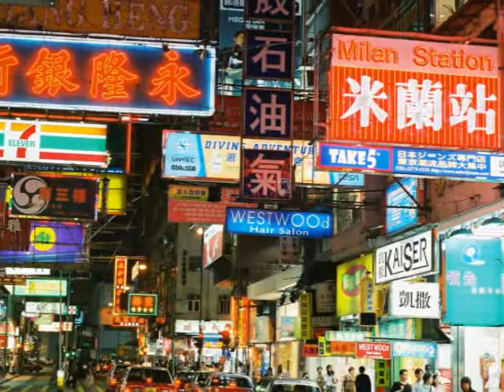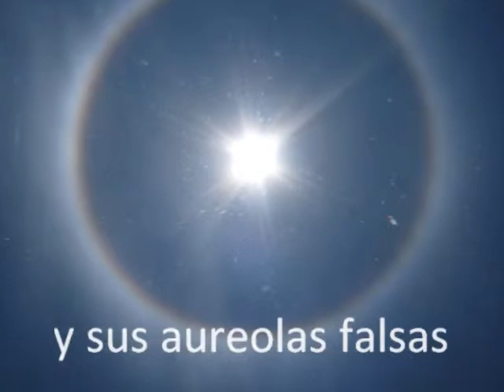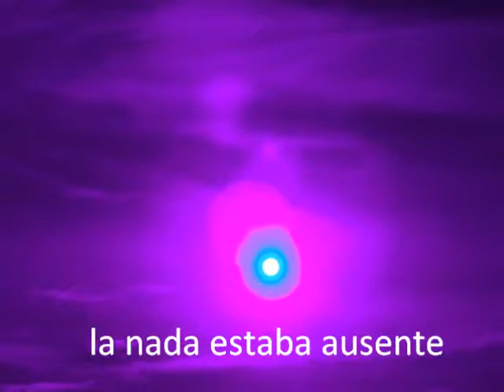Vuelo sin orillas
video poema de  Oliverio Girondo